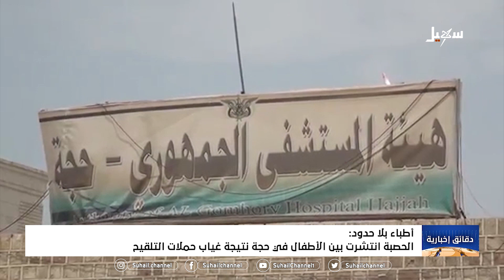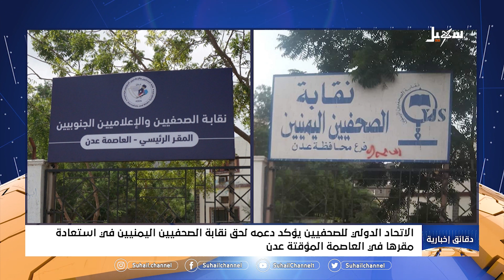دقائق إخبارية ( السابعة مساءً ) 8-3-2023